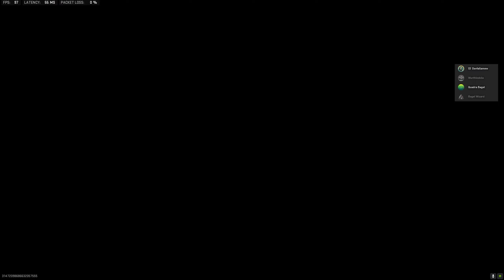Warzone 2.0 - How does this one work?